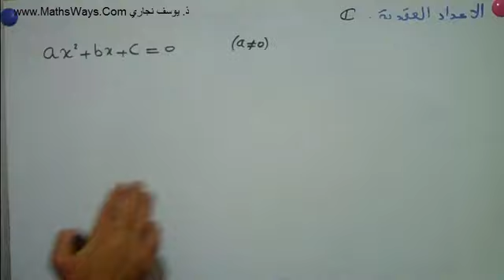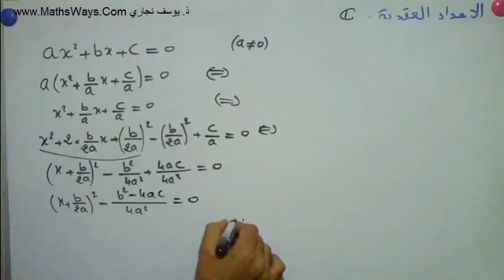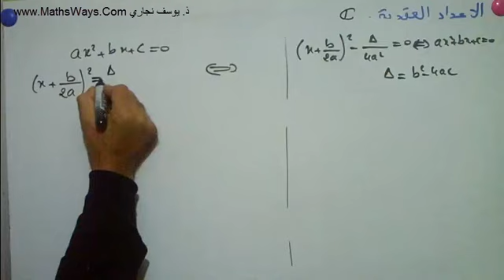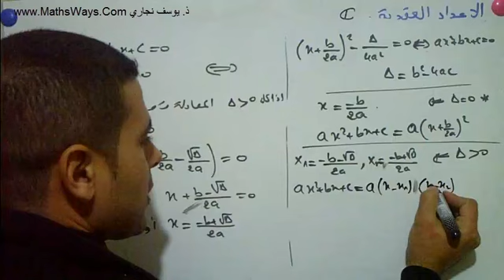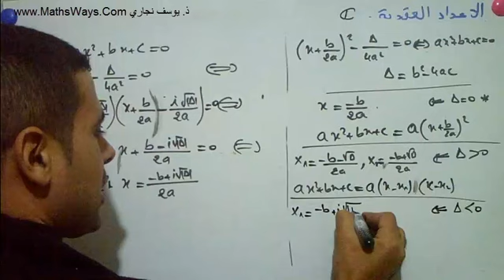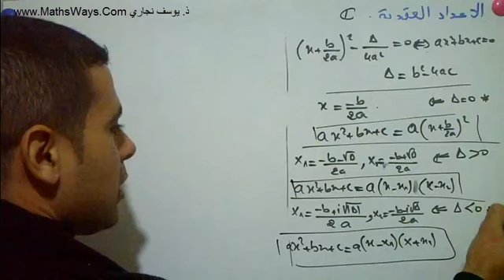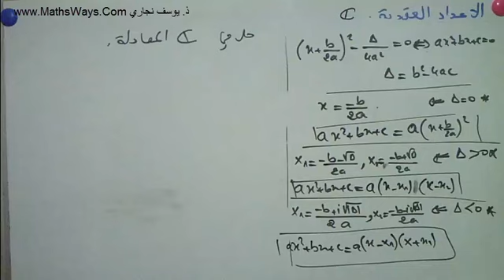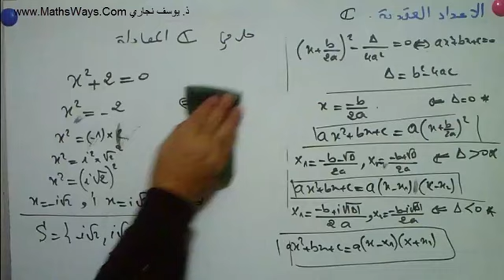حل المعادلات من الدرجة الثانية في مجموعة الاعداد العقدية